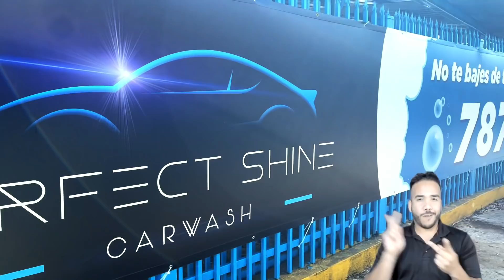[ Episodio 9 ] Félix cumple su sueño